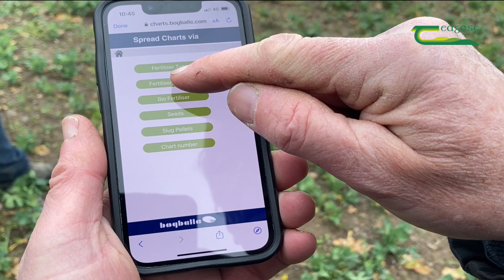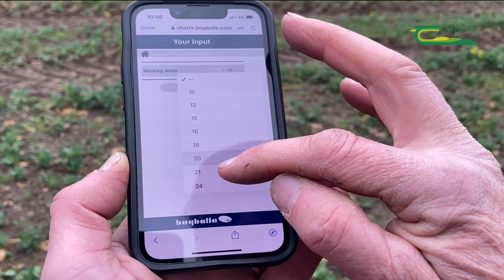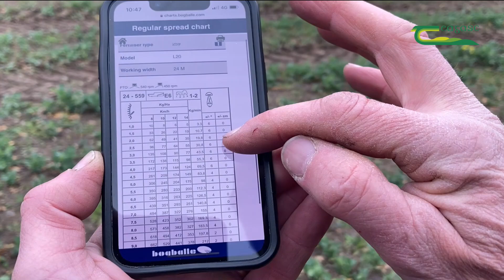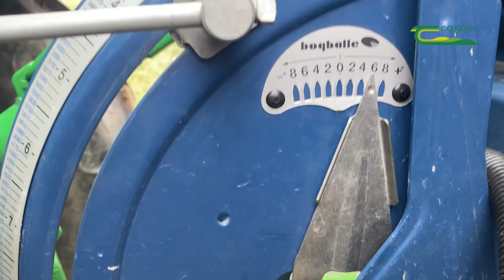Spreading Protected Urea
The use of protected urea has become very popular in 2023 due to its favourable cost when compared to CAN and also its greenhouse gas emissions profile, also, compares more favourably to CAN. However protected urea can be more difficult to spread accurately especially on tillage farms where tramline bout widths tend to be wider than on grassland farms. In this video Dermot Forristal and Brendan Burke, from Teagasc Oak Park, explain how to set up a fertiliser spreader correctly so that protected urea can be accurately spread on tillage crops.